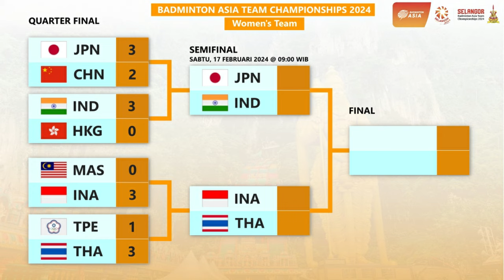Hasil Perempat Final & Jadwal Semifinal Badminton Asia Team Championships 2024 Besok Pukul 09:00 WIB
Hasil Perempat Final & Jadwal Semifinal Badminton Asia Team Championships 2024. Besok Pukul 09:00 WIB Live Youtube & Facebook